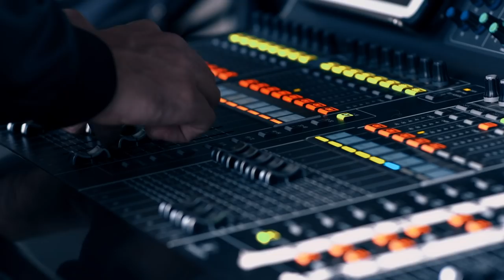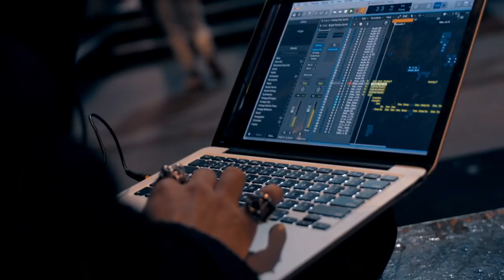CNCOMonday | CNCO en España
España quedamos enamorados!!! Mucho amor!

Redes!